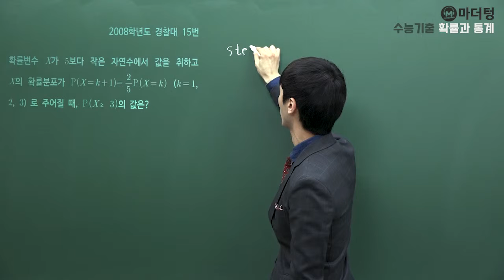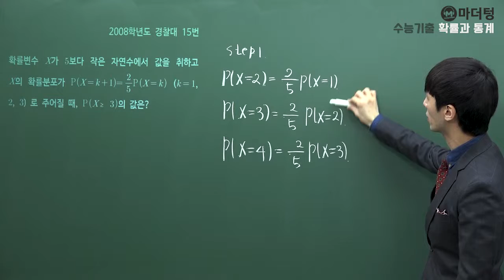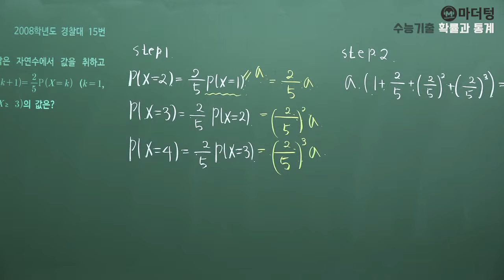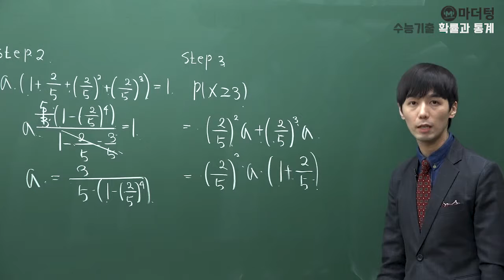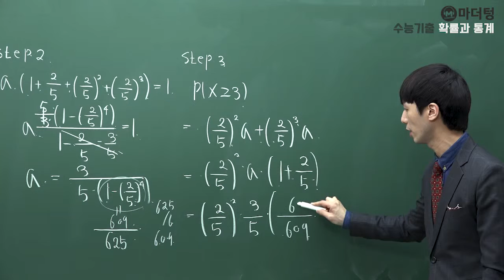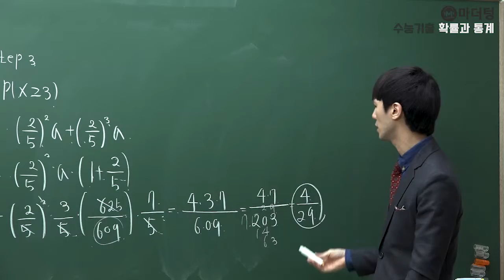[마더텅] [확률과 통계] 2008학년도 경찰대 15번 (풀이 : 손광현 선생님)